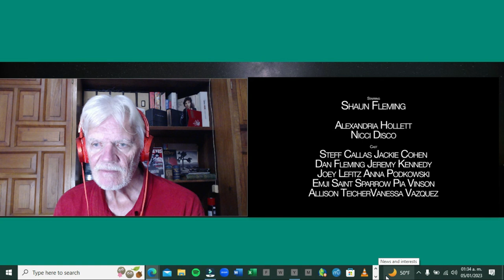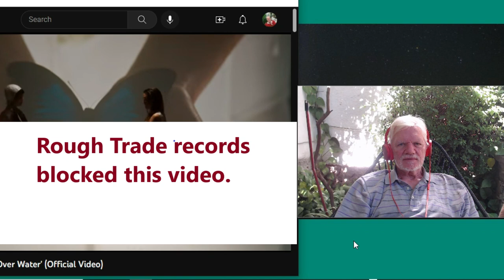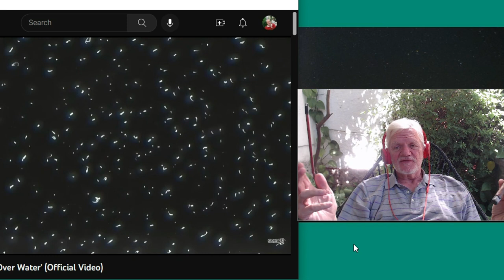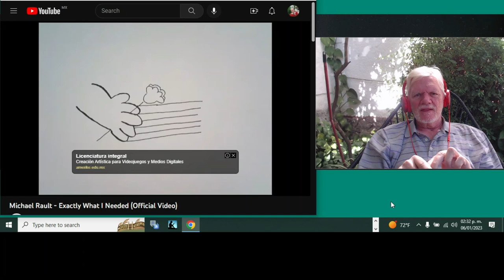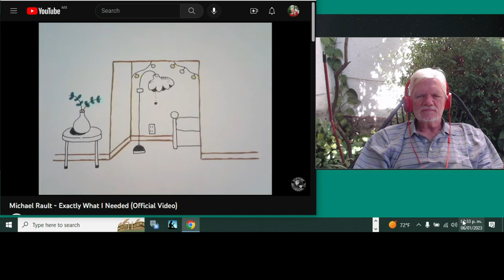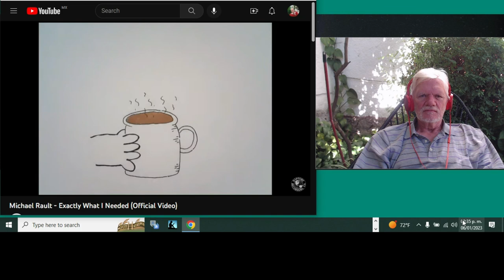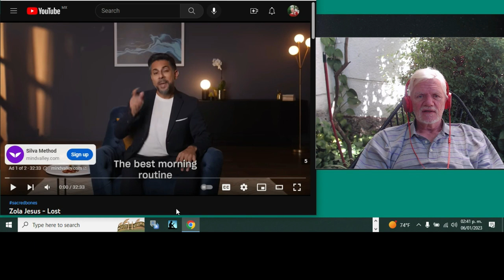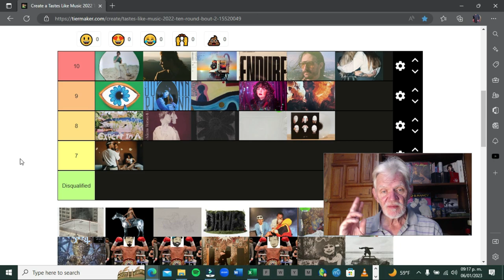Tastes Like Music 2022 Ten Round Bout: Rounds 5 & 6 (Episode 229)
Entering Joe, Jason and Kramzer in a ten round bout scored on the ten point must system.  Rounds five and six.  Includes tier ranking of their 2022 album picks.  Six reactions in one video.